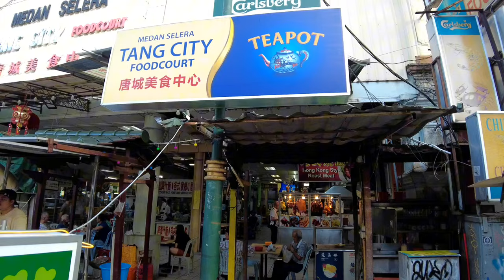JANGAN DATANG TERLALU PAGI ! Jalan - Jalan Pagi Hari Di Petaling Street Chinatown Kuala Lumpur 🇲🇾